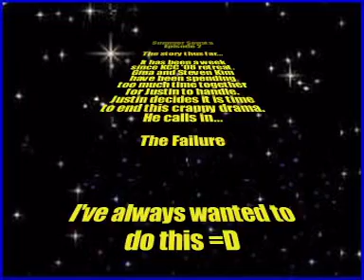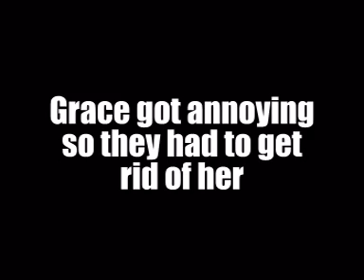Summer Sonata 2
The sequel to the first Summer Sonata.

Was made so that people would stop harassing Gina and Steven.